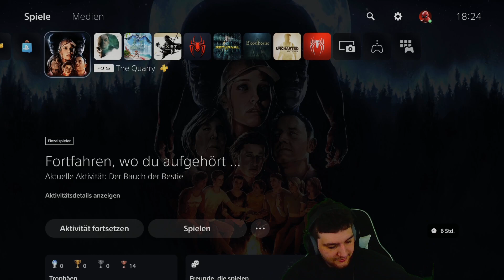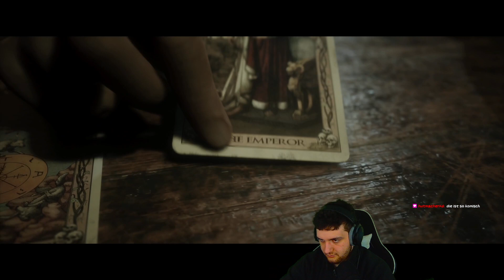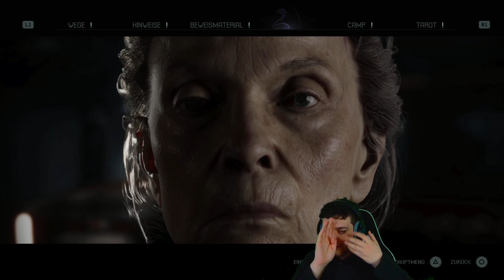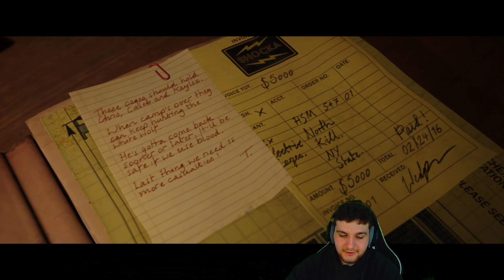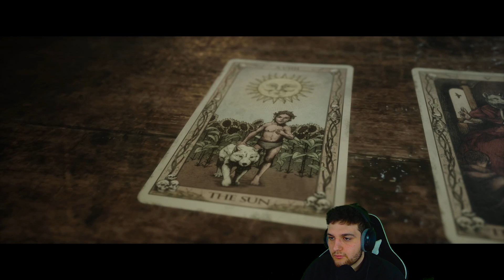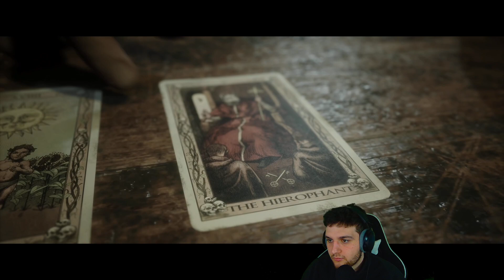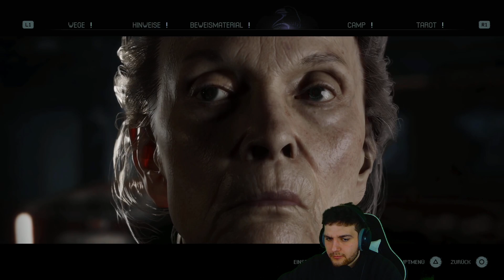Mein Bruder kommt in die Kamera 😂┃The Quarry┃PS5┃Let's Play┃German┃Folge 6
Hey du, viel Spaß beim Zuschauen 👌

Für Live Action biete ich Twitch und TikTok an 😉

Dein zweiten Bildschirm freut sich auf viel Gameplay 🥰